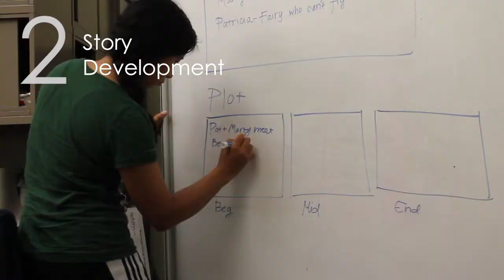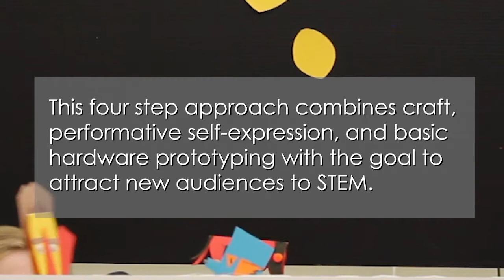Prototyping Puppets demo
Overview for the Prototyping Puppet project, its design and educational framing. The project combines craft and performance in a puppet workshop and performance to engage new audiences in informal STEM education (funded by NSF AISL #1612686).
Created by: Crystal Eng, Michael Nitsche (2018)